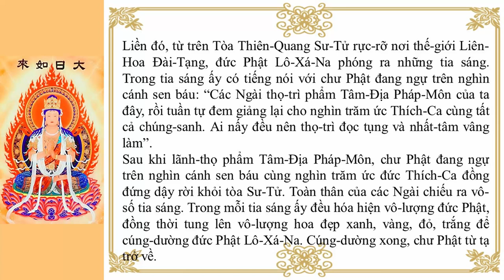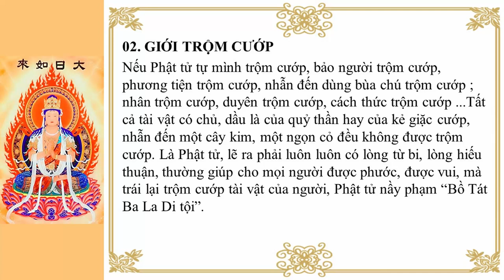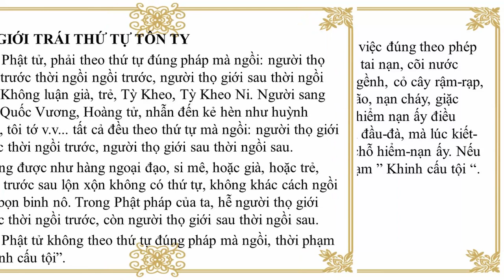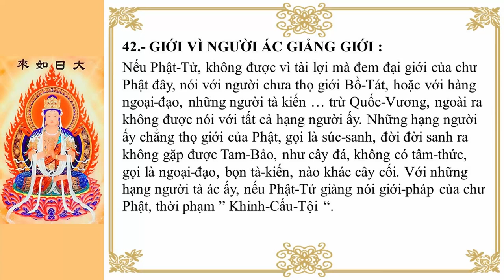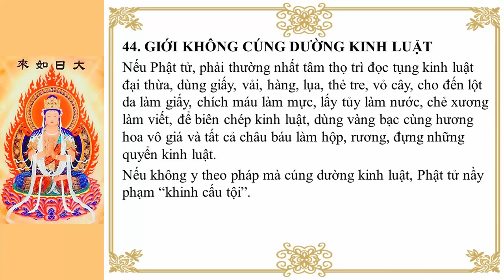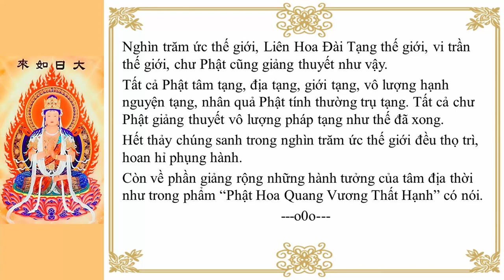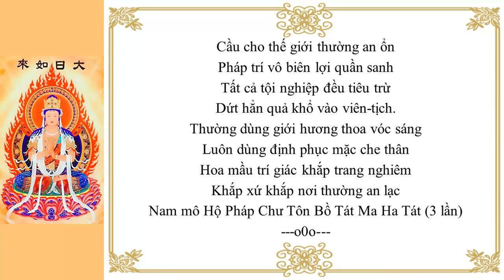Diễn Đọc Kinh Phạm Võng - Bản Full dành cho Bồ Tát xuất gia - HT Thích Trí Tịnh | Có chữ to rõ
Phật Thuyết Kinh Phạm Võng Phẩm Bồ Tát Tâm Địa
Bản Full dành cho Bồ Tát xuất gia
HT Thích Trí Tịnh dịch